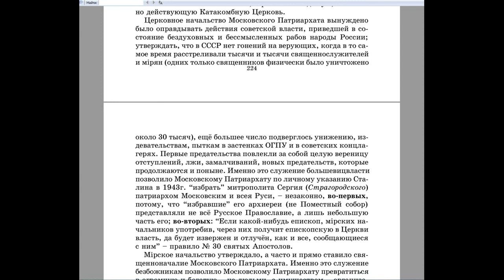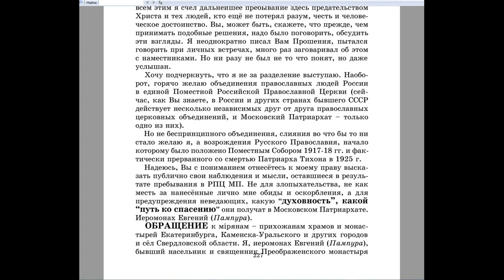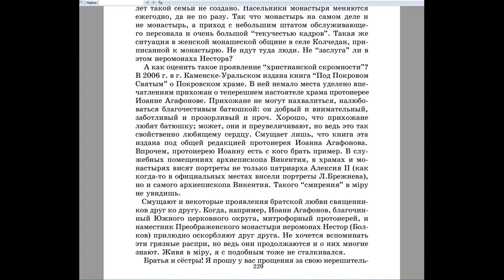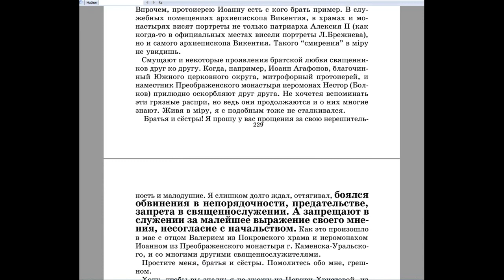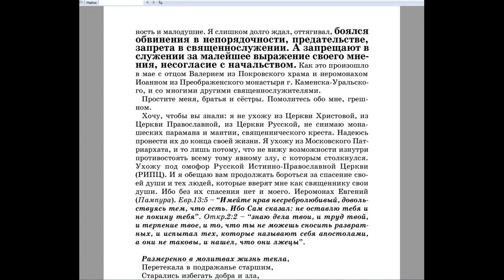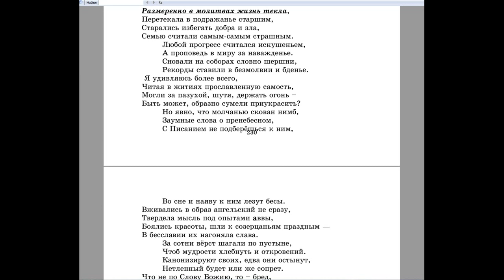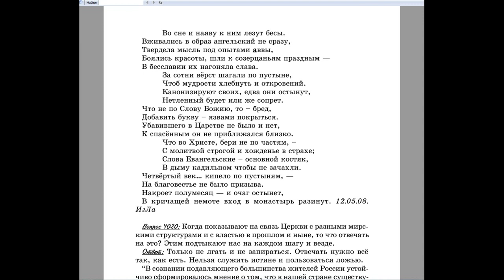4019. Раньше было так, что кому тяжко в патриархии...